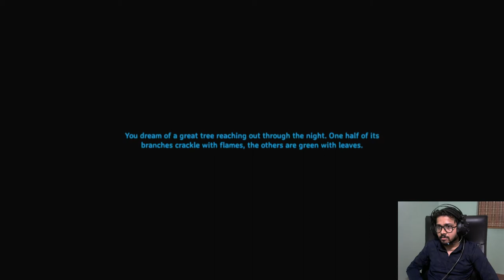This game is so beautiful! Valheim Part 2 Viking RPG Survival Game Walkthrough Guide Review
A brutal multiplayer exploration and survival game set in a procedurally-generated purgatory inspired by viking culture. Battle, build, and conquer your way to a saga worthy of Odin's patronage!